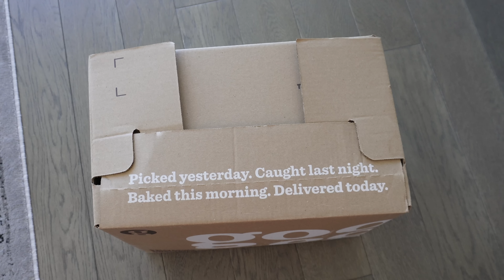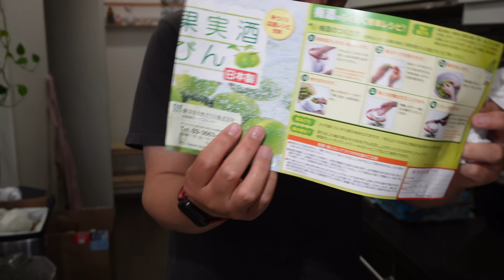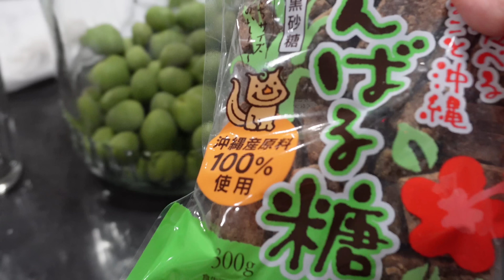ドリキンと梅酒作り